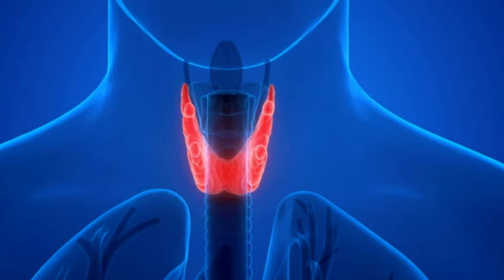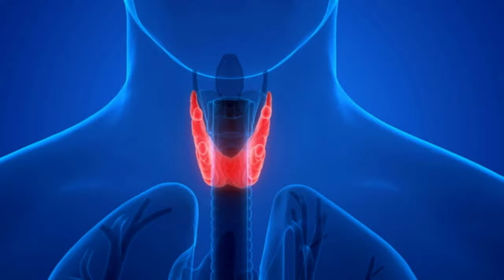सातों चक्रो के लिए कौन से Crystal कितने प्रभावशाली होते हैं समझे आसान भाषा मे By Dhairyawan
Discover the world of crystals with Dhairyawan Sir as he reveals the specific crystals used in the 7 Chakras. Learn how to tap into the energy of these gemstones to harmonize and activate your chakras, promoting overall well-being and spiritual development. Find out which crystals are best suited for various ailments and how they can support your healing journey.

1. Understanding the correlation between crystals and the 7 Chakras
2. Learning how to utilize crystals to balance and activate chakras
3. Discovering which crystals are beneficial for specific ailments

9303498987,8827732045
Instagram मे जुड़िए